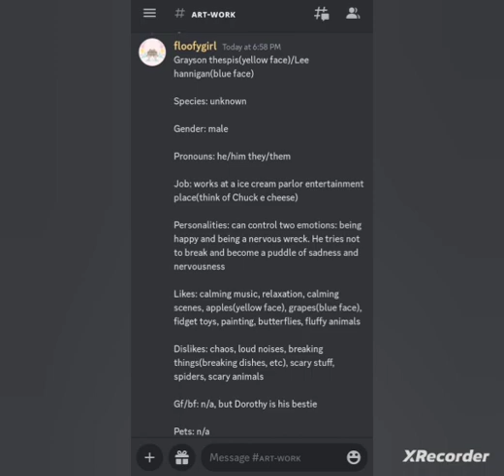🍨🐿👠(Dorothy douglas green)+(a redesign of a old emoji drawing)